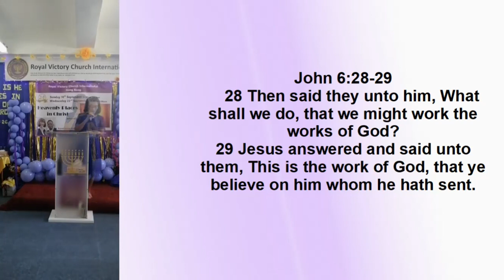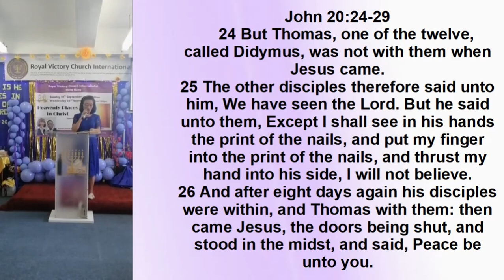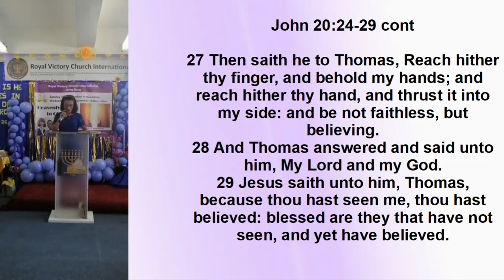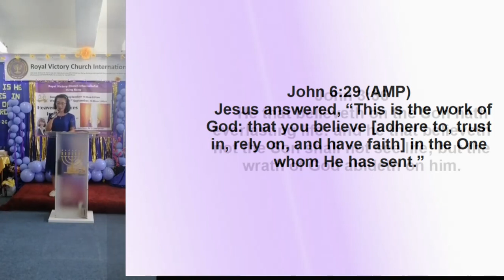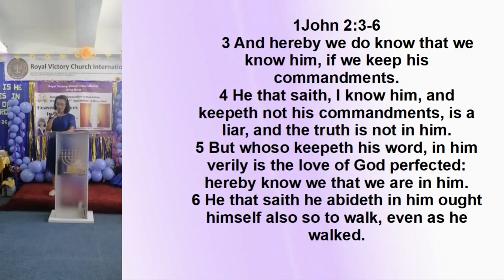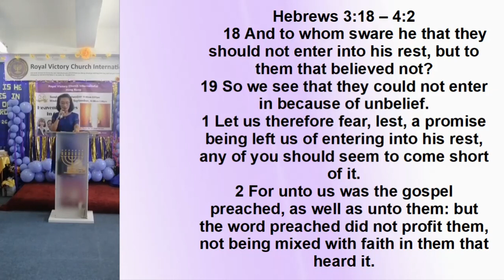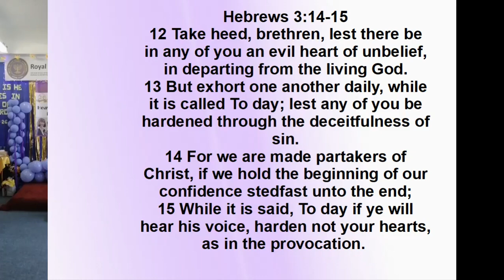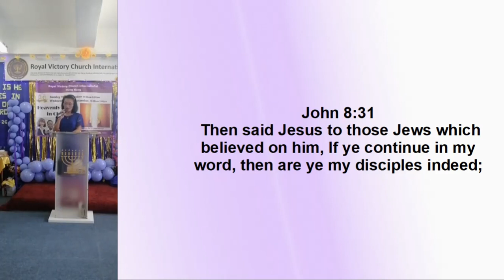RVC 2021 Anniversary - The Rule of Faith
Pastor Marilyn of RVC HK with a short word from John 6:28-29